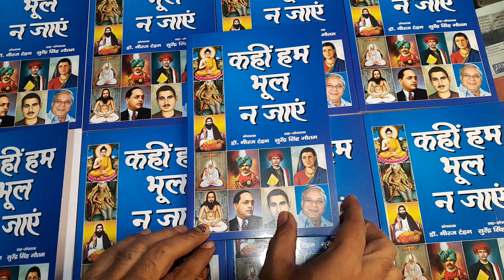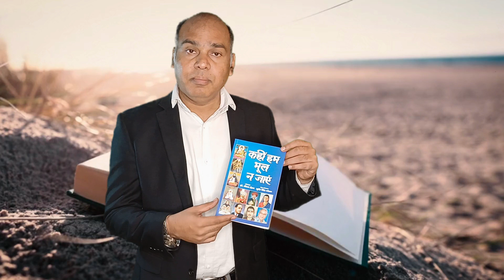दलित आदिवासियों को क्यों बेघर कर रही है सरकार - Press Club Of India